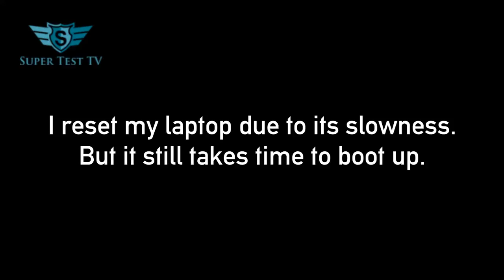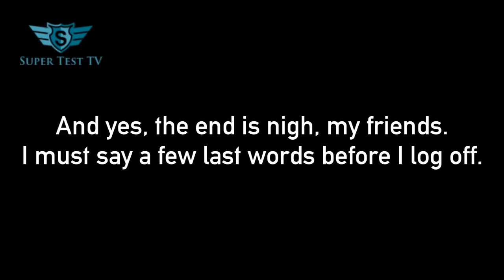Important Update! (School starts)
F**k you, copyright. F**k you too, YouTube. F**k you.